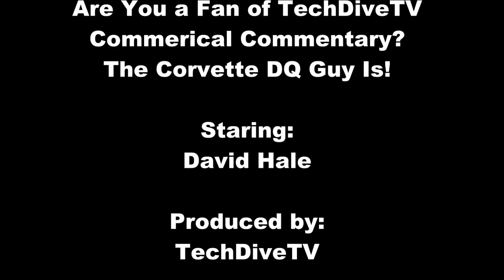TechDiveTV Commercial Commentary Episode 108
Are you musically inclined?  Well the latest round of Dairy Queen commercials have some imaginative lyrics to their new anthem.  So can you sing for your supper?